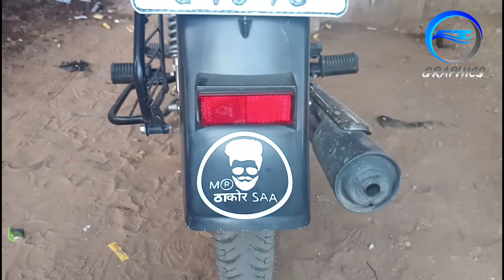સ્પ્લેન્ડર મોડીફાય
ચાંદ તારા રેડિયમ આર્ટ